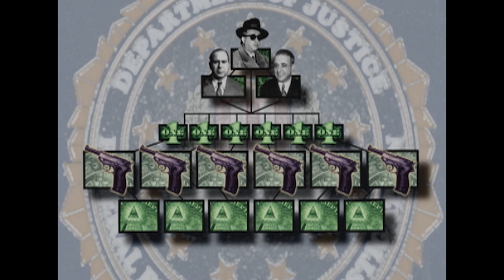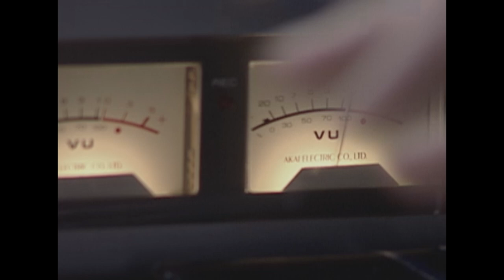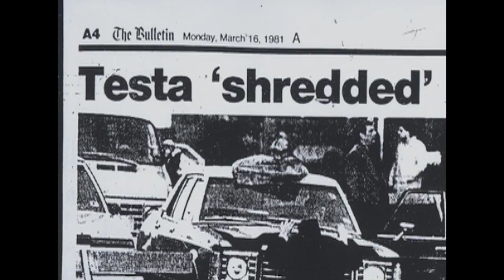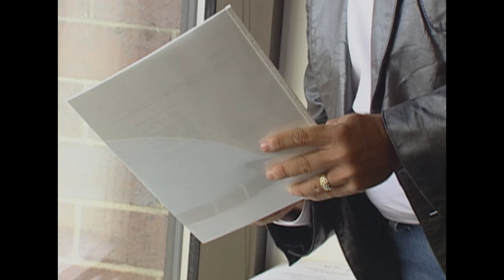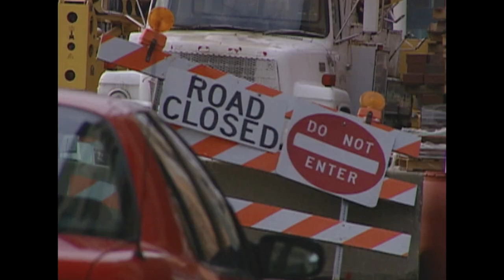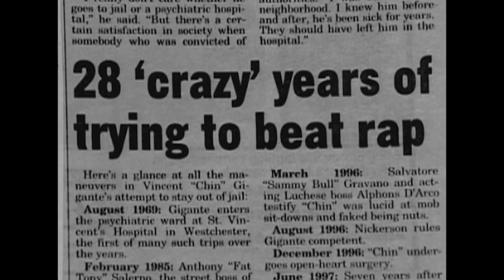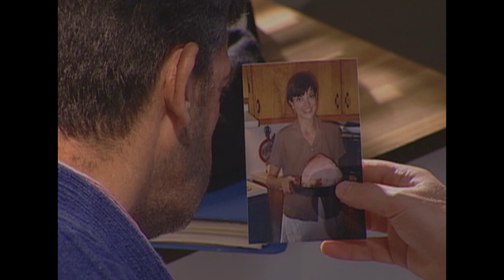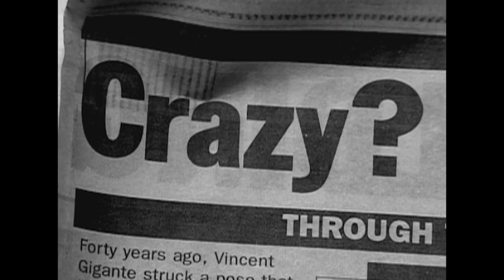Vincent Gigante: El Loco Don | Los Archivos Del FBI | Crimen e Investigación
Durante muchos años, el FBI ha estado investigando a las cinco familias más conocidas de Nueva York. En este caso, se presta especial atención a Vincent Gigante, quién fingió sufrir una enfermedad mental para evitar ser acusado y encarcelado.